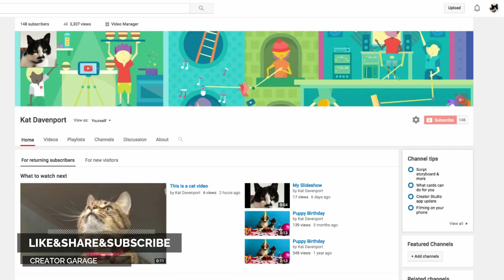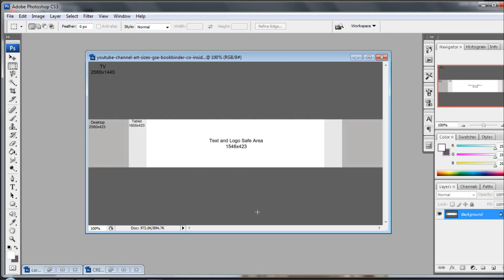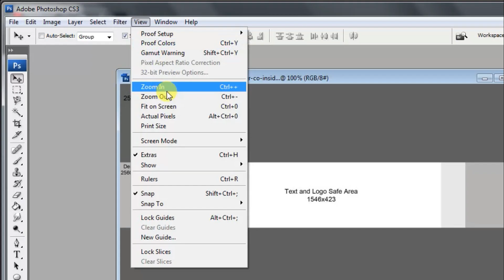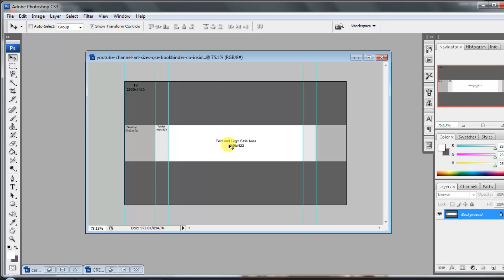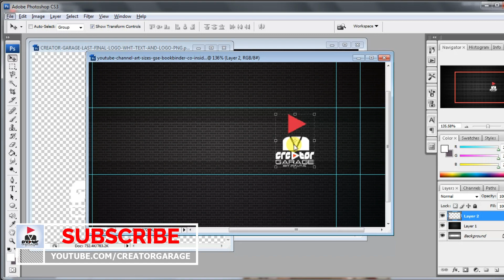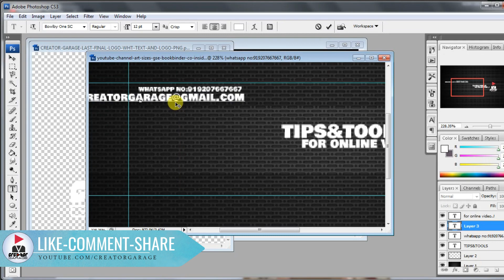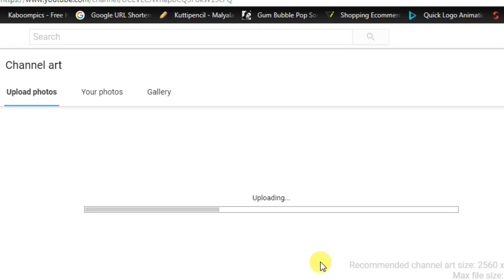How to Create Youtube Channel Art|Malayalam Tutorial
Use This Demo Image
-YouTube Channel Art Size Image
-facebook cover page Size Image

(-On this YouTube channel you will find weekly tech, video gear, lighting, and audio gear reviews and tutorials. My passion is to help you find and master the tools for creating online content like YouTube videos, podcasts, photos, and more. )